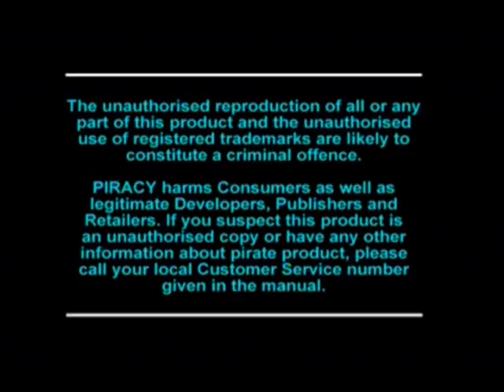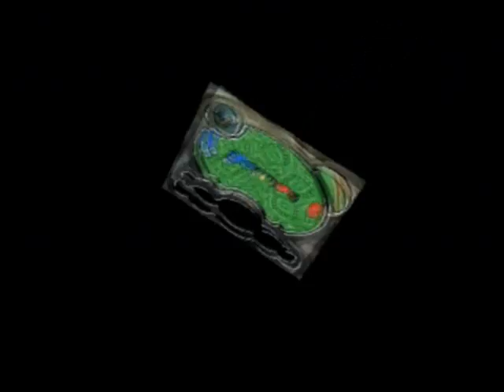Demo Disc One Europe (PlayStation)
0:00 - Bootup & opening FMV
1:38 - Title and menus

DEMOS
2:18 - Overboard! (Shipwreckers! in US)
6:03 - Kurushi (Intelligent Qube in US)
11:51 - Oddworld: Abe's Oddysee
20:25 - Rapid Racer
23:23 - Rage Racer
26:41 - Lifeforce Tenka
29:08 - Disney's Hercules
31:30 - Porsche Challenge (bugged demo)

V-CD
32:31 - V-CD (no CD)

MOVIES
33:19 - Rosco McQueen: Firefighter Extreme
N/A - Soulblade

TECH
35:06 - Mantra Ray
N/A - Dino

Timecode courtesy of SpinSlash165